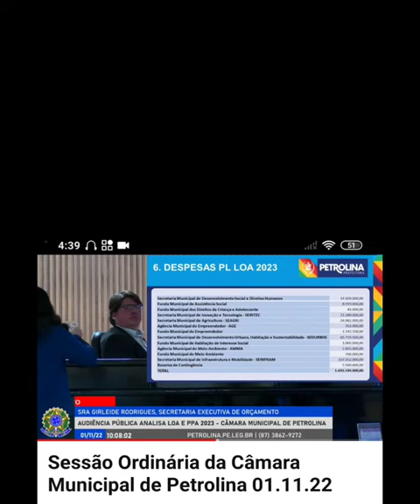Números do Orçamento de Petrolina apresentados em audiência pública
A apresentação foi feita pela secretária executiva de discussão da LOA 2023 pela secretária Girlene Custódio em audiência pública na Câmara de Petrolina.